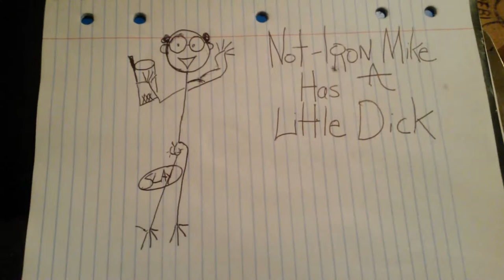Not-Iron Mike Has A Tiny Dick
Training Traitors DOESN'T pay